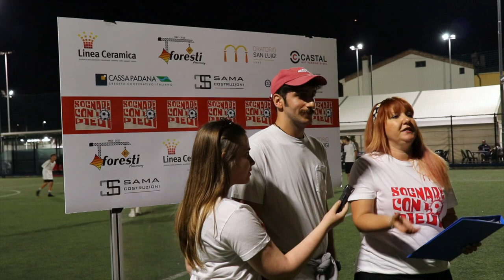Sognare con i piedi, episodio 9. Con Riccardo Vialli